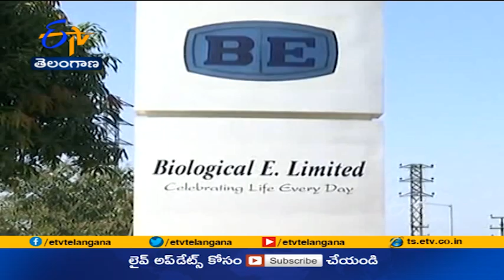Hyderabad's Biological-E Ties up with Canada's Providence | to Produce mRNA Covid Vaccine in India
కెనడా కేంద్రగా పని చేసే ప్రొవిడెన్స్ థెరపెటిక్స్ అభివృద్ధి చేస్తోన్న mRNA వాక్సిన్ ను భారత్ లో ఉత్పత్తి చేసేందుకు హైదరాబాద్ కు చెందిన బయోలాజికల్ -ఇ. ఒప్పందం చేసుకుంది. భారత్ లో. వాక్సిన్ క్లినికల్ ప్రక్రియ సహా రెగ్యులెటరీ విధానం, లైసెన్స్ నిబంధనలకు బయోలాజికల్ -ఇ సంస్థ బాధ్యత వహించనుంది. ఇందుకోసం... ప్రొవిడెన్స్ థెరపెటిక్స్... బయోలాజికల్ -ఈ సంస్థకు సాంకేతికతను అందిచనుండగా. 2022 నాటికి కనీసం 600 మిలియన్ల డోసులను ఉత్పత్తి చేయాలని. లక్ష్యంగా పెట్టుకున్నారు.